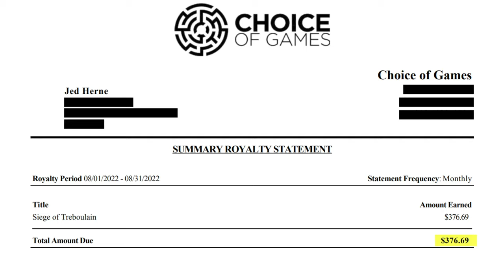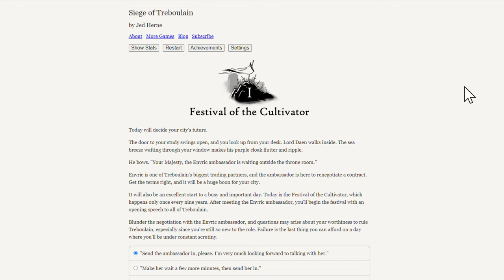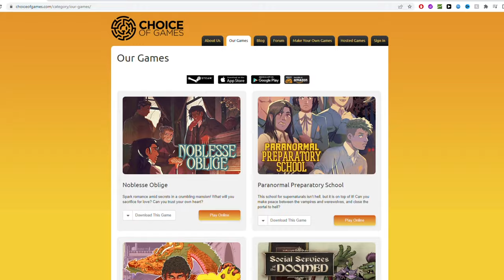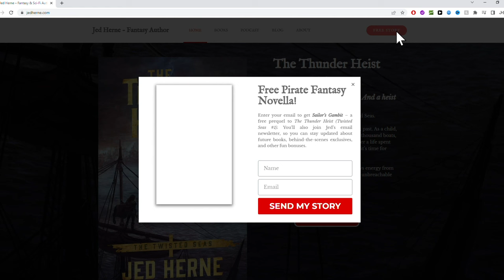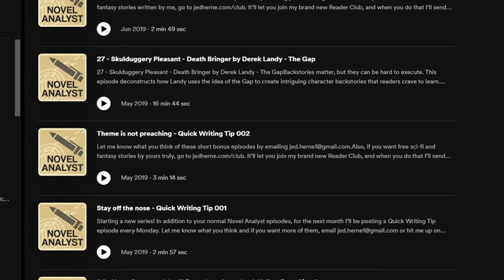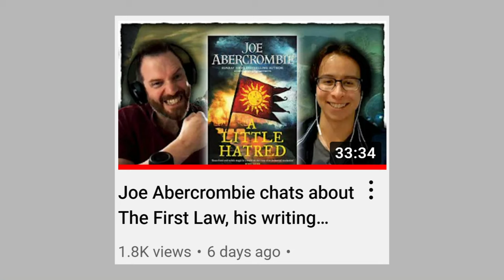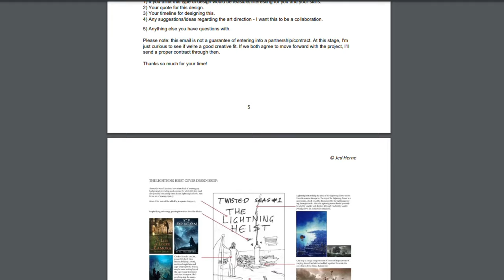6 Book Marketing Strategies I Used To 10x My Sales (Advice for Authors)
0:36 - Strategy 1: The Memento Rule
3:33 - Strategy 2: Know your Genre
6:15 - Strategy 3: Focus on the Critical Three
9:52 - Strategy 4: Build an Audience
12:59 - Strategy 5: Get Reviews
16:33 - Strategy 6: It’s a Game of Attrition
17:55 - Cover design resource